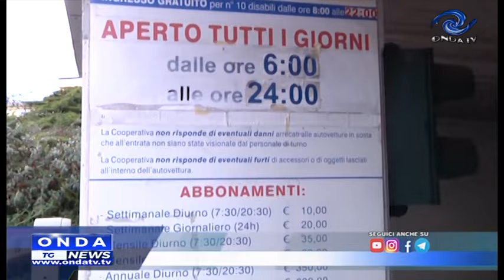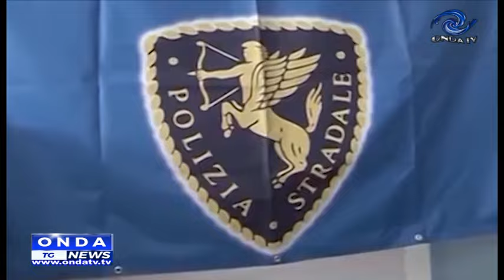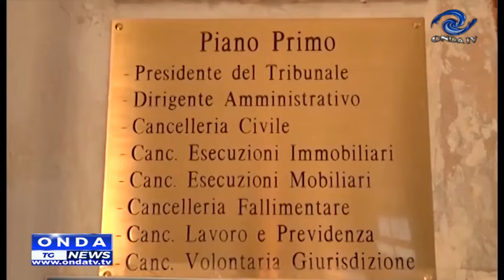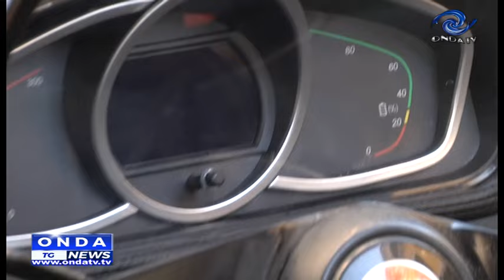tg giorno 18 04 2024